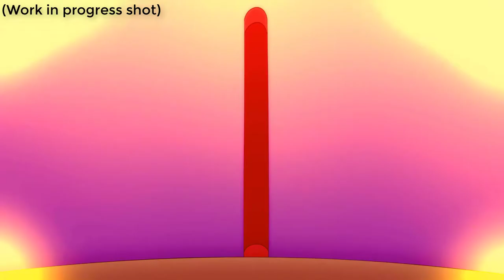Saybri Lifting Animation (WIP)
Still lots of work to do on this animation!! I like how it has come out so far and hopefully I can finish it very soon!!